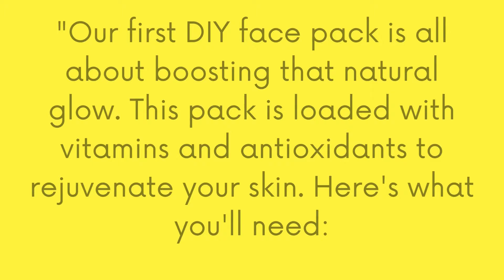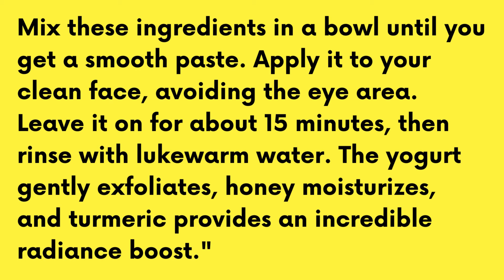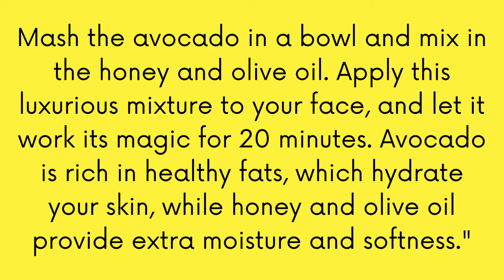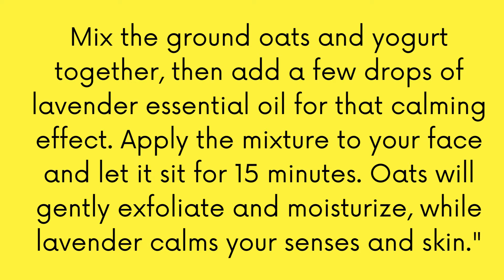Radiant Skin Secrets: DIY Homemade Face Pack Recipes || FACE PACK RECIPE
Hey there, skincare enthusiasts! Get ready to unlock the secrets to radiant skin with our latest video. In this episode, we're sharing four amazing DIY homemade face pack recipes that will leave your skin glowing and rejuvenated. From glow-boosting elixirs to soothing lavender bliss, these recipes are packed with natural goodness. Whether you're looking to exfoliate, hydrate, or brighten your complexion, we've got you covered. Dive into these easy-to-make face packs and treat yourself to a spa-like experience right at home. Let's get that radiant glow on! ✨🌼🌟